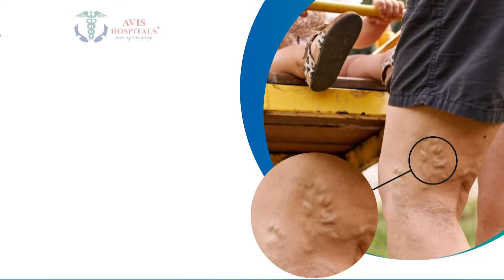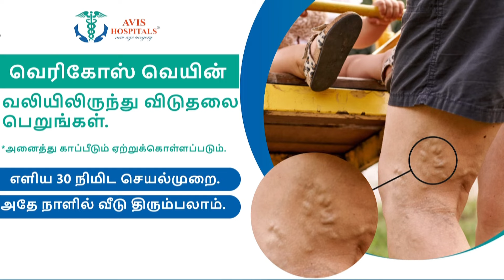சேறும் சகதியுமாக மாறிய சாலைகள்..வீடுகளுக்குள் புகுந்த மழைநீர்..மக்கள் வேதனை | Rain | Tevaram | Theni